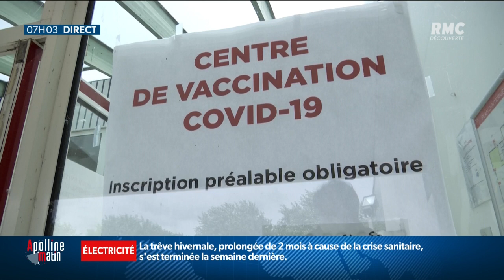Couvre-feu à 23h, allègement des restrictions: quelles nouvelles règles de déconfinement ce 9 juin ?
Nouvelle étape du déconfinement, ce mercredi 9 juin. Télétravail, restrictions sanitaires, couvre-feu... quelles sont les nouvelles règles ?